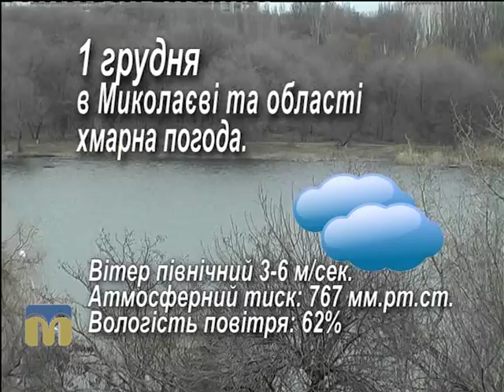Народний календар 1.12.2015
Автор: Неллі Толмач.